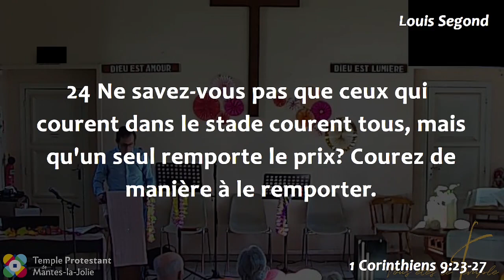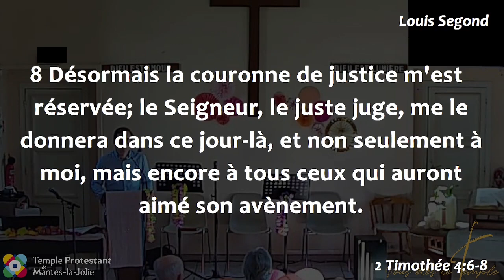Steve - Après quel prix cours-tu ?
Lecture :
1 Corinthiens 9:23-27
2 Timothée 4:6-8